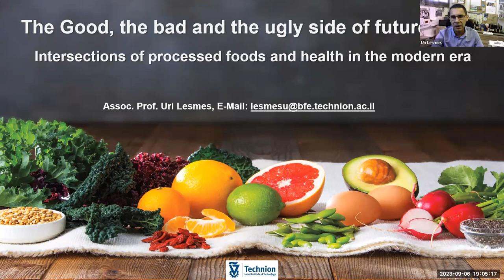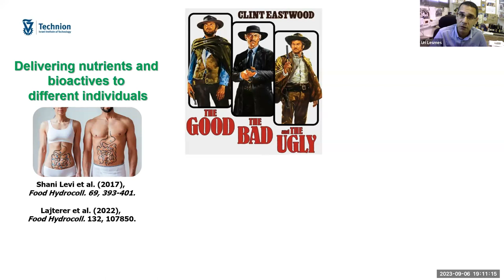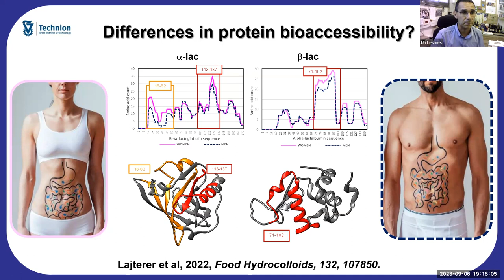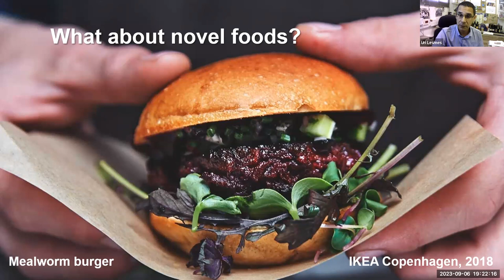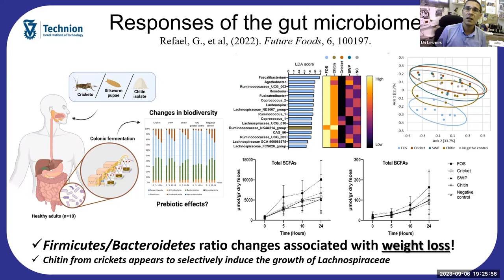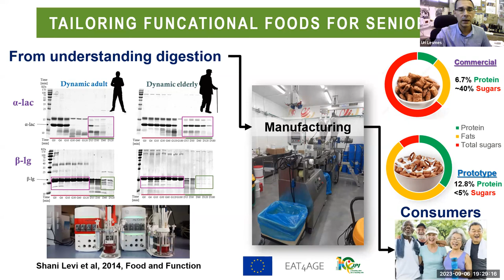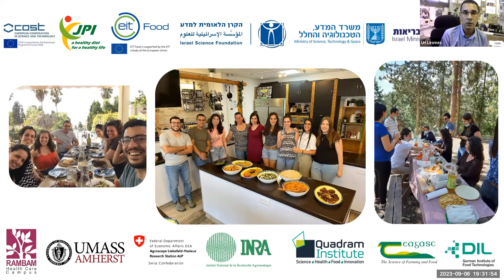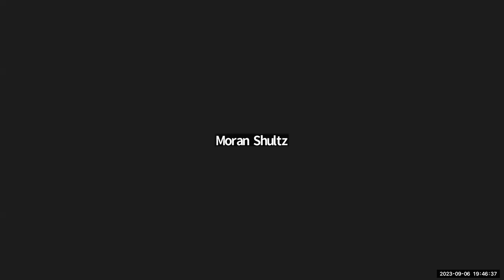Tastings of the Technion 2- The Good, the Bad and the Ugly side of Future Foods - Prof. Uri Lesmes.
Join Professor Uri Lesmes from the  Faculty of Biotechnology and Food Engineering at the Technion - Israel Institute of Technology to learn what bothers scientists today when they think about the food of the future. What are the challenges we are facing, the opportunities and possible solutions for feeding over 9 billion people on Earth.